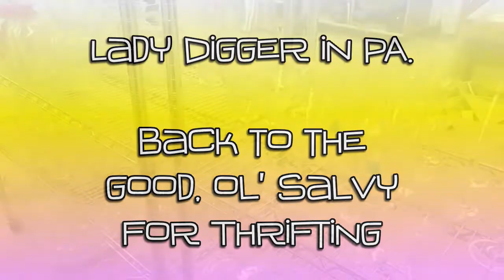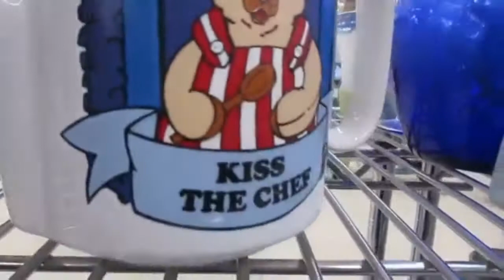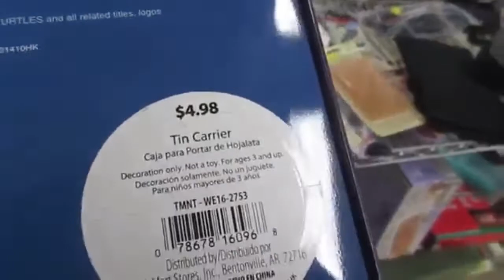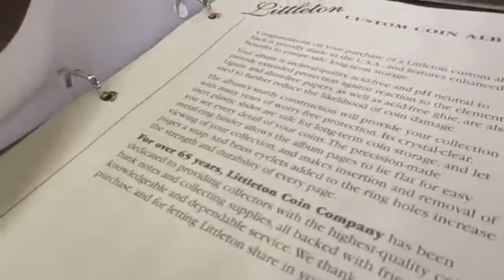Lady Digger in PA Back To The Good Ol' Salvy For Thrifting